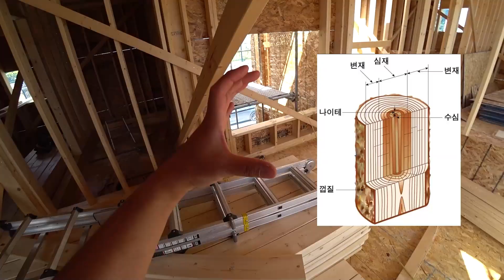나무로 만드는 집 속은 어떻게 생겼을까? 주말 목조주택 현장 체험을 떠나보자.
지어지고 있는 목조 주택 구경하고 가세요.
좋은 등급의 나무,
합판 고정할 때 봐야할 점,
못 박기 간격 등
이런저런 이야기 나눕니다.

*무료 건축상담 및 셀프인테리어 컨설팅 문의
목조 패시브하우스, 저에너지하우스 전문시공.
건축주 직영공사 소장.
한국패시브건축협회 실무자교육 이수.
사람과 삶이 머무는 공간, 사람사는집.